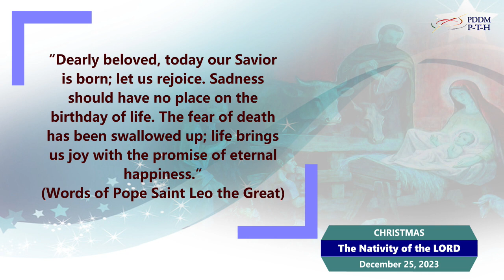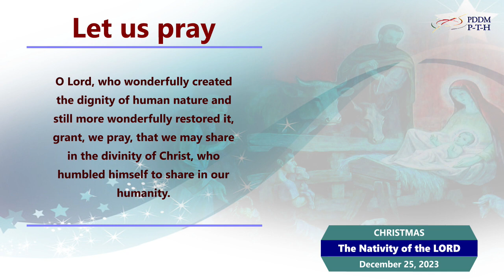THE NATIVITY OF THE LORD Christmas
“Dearly beloved, today our Savior is born; let us rejoice. Sadness should have no place on the birthday of life. The fear of death has been swallowed up; life brings us joy with the promise of eternal happiness.” (Words of Pope Saint Leo the Great)